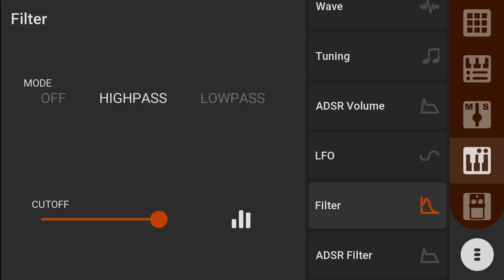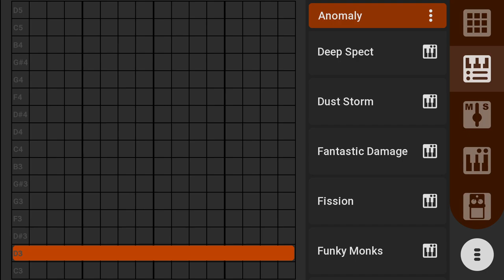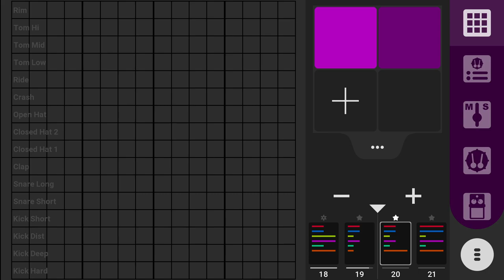Sputter Music Sequencer - Demo Song #3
This song is made with Sputter Music Sequencer for Android.